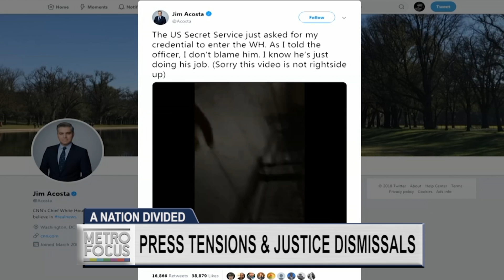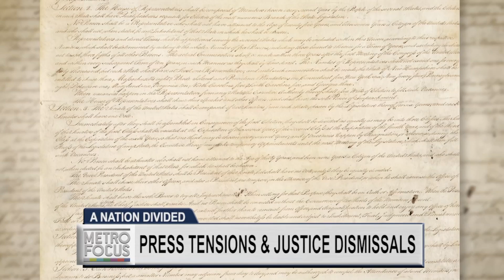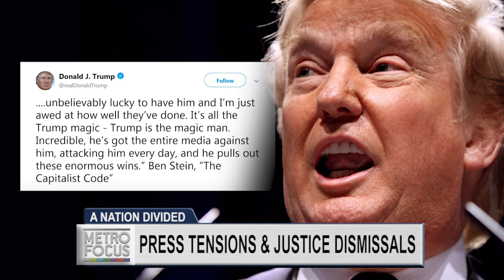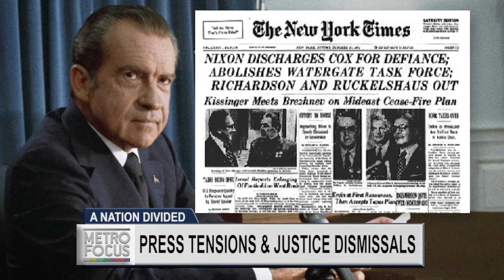President Vs. Press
The tense relationship between the press and President Trump has hit a new low. Tonight we analyze the situation.